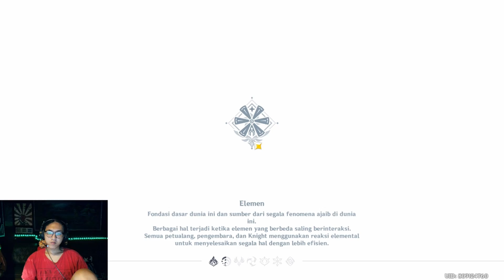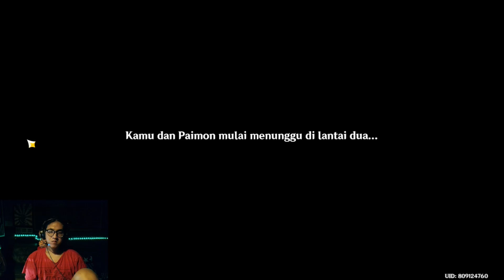LANJUTAN MISI UTAMA! BOUGH KEEPER: DAINSLEIF - GENSHIN IMPACT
🔸STEAM ► Rakhaprasista